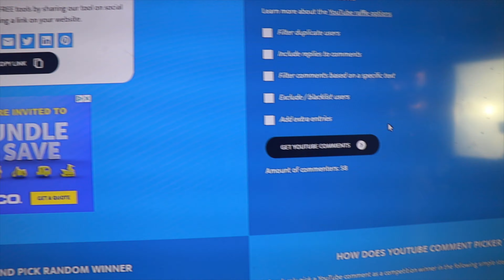Best Funko Pop Releases Of The Week | 12/14/20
Which Funko Pop Announcements Do I Think Are Great ?!? Tune in to find out

ThePopSavage

Looking for available Funko Pops from mystery boxes?:

Popsavage.shop

If you'd like to send me something:
Aaron

Funko Pop Announcements Do I Think Are Great and Which Do I Think Are Terrible?!? Tune in to find out

ThePopSavage

Popsavage.shop